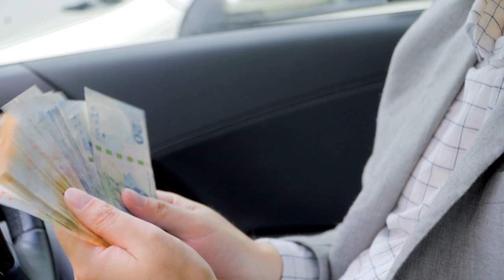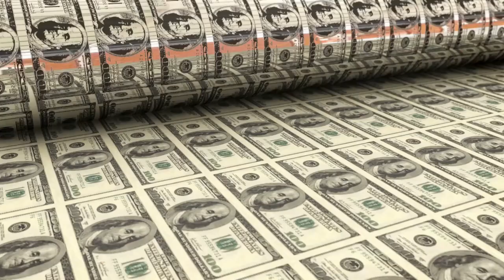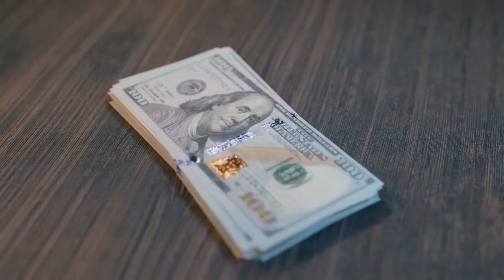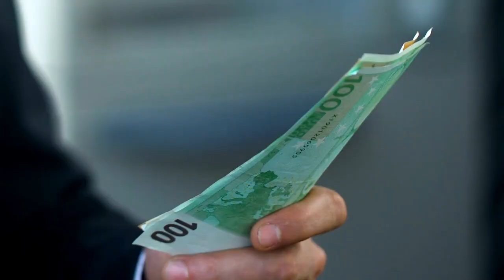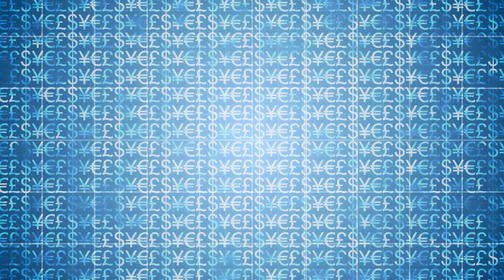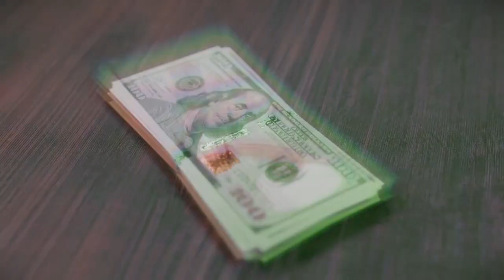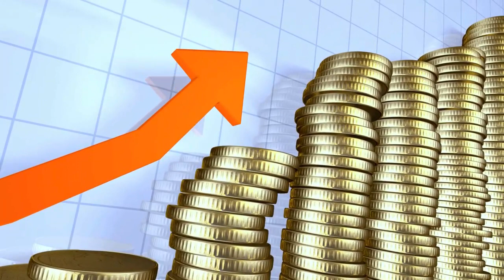ASÍ LOGRAS 😮🔥🔥 UN NEGOCIO MILLONARIO 🤑🤑💲💲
LOS NEGOCIOS MILLONARIOS Y EXITOSOS LOS ENTENDEMOS COMO LA CLAVE PRINCIPAL PARA LOGRAR DINERO PERO NO TODOS LOGRAN UNO Y FALLAN EN EL INTENTO. POR ESO HOY LE ENSEÑAREMOS CÓMO LOGRAR DESDE EL INICIO EN CORTOS PASOS UN NEGOCIO MILLONARIO SIN PROBLEMAS.

1)This video has no negative impact on the original works (It would actually be positive for them)
2)This video is also for teaching purposes.
3)It is not transformative in nature.
4)I only used bits and pieces of videos to get the point across where necessary.